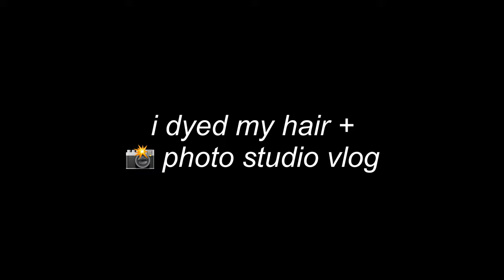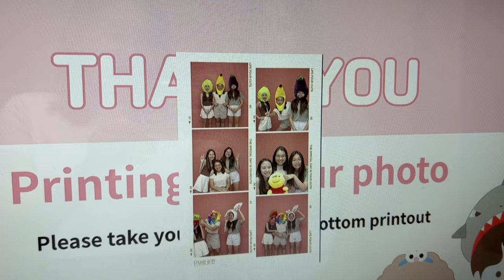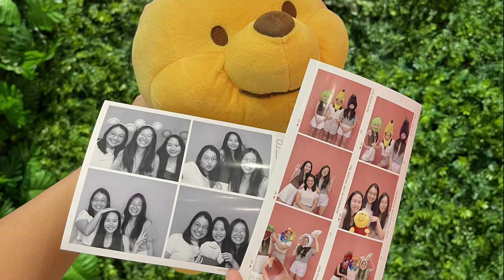what I did in university holidays vlog | dyed hair & Life4Cut photo studio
0:00 intro
0:30  dyeing my virgin hair @ Be U Salon
3:27 my RED hair
3:47 CHAOS in the photo studio
6:13 editor jean vibes

hello besties,
it is so good to finally have a summer holiday break from all the madness in my life during the school break. This summer, I took a leap of faith by dyeing my virgin hair RED at the Be U Hair Salon. It was an enjoyable experience but sis is now $200+ broke:"". I also visited the Life4Cut photo studios and took some photos there with my CAPT besties. The photos cost around $6 each for a film of 4 pictures, and you should definitely check it out!

how has your holiday been going?

jean

places mentioned:
📸Life4Cut Photo Studio
📍Suntec City (Promenade MRT)

👩‍🦰Be U Hair Salon
📍Centrepoint Orchard